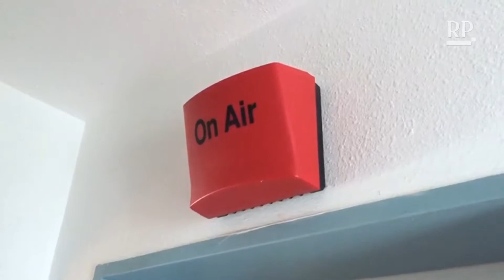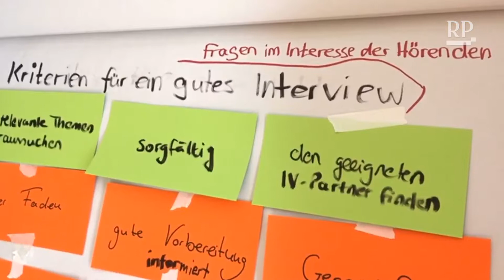97.1: Das Hochschulradio in Düsseldorf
Tim Neumann ist Chefredakteur beim Hochschulradio 97.1 und erzählt, wie man dort mitmachen kann.